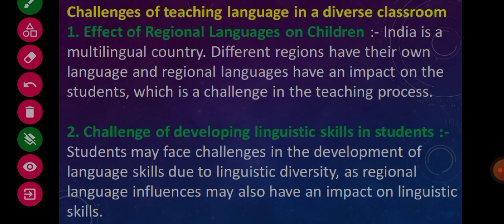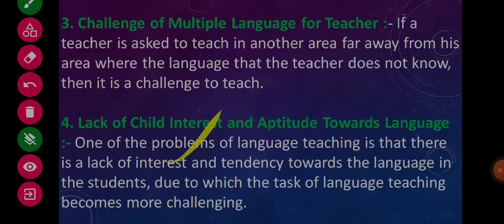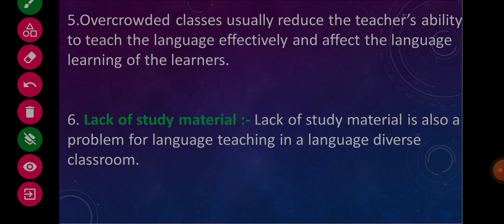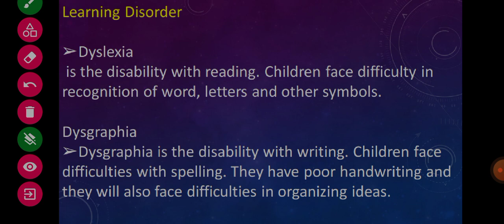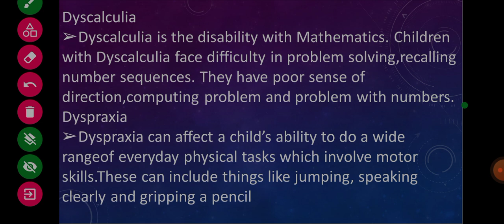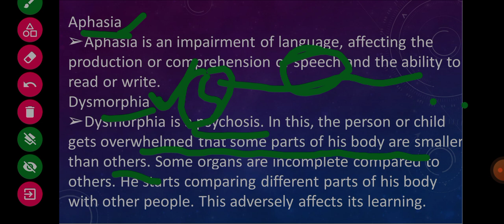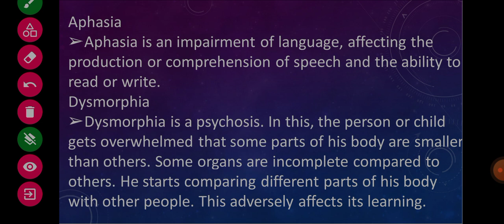English methodology for ctet in telugu||chapter5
✅ Psychology quick revision part(1-6)  👉.

english methodology for dsc in telugu